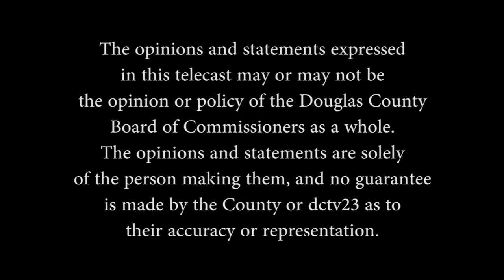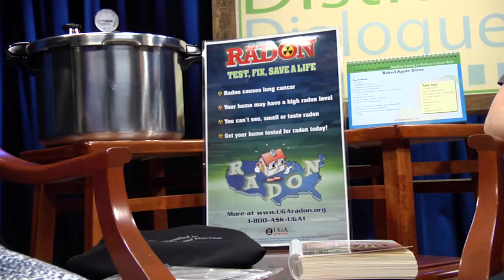District Dialogue October 2018